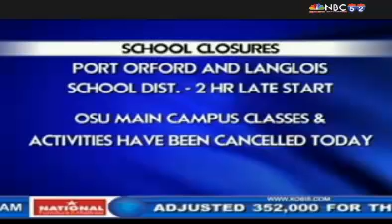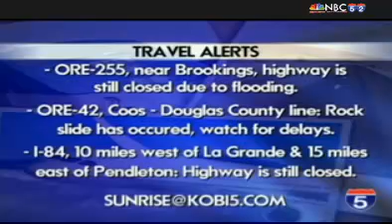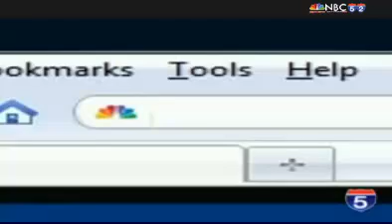Anne McCloy NBC 5 News at Sunrise Jan 20th, 2012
Anne McCloy NBC 5 Oregon Jan 20 Friday Medford Klamath Rogue.